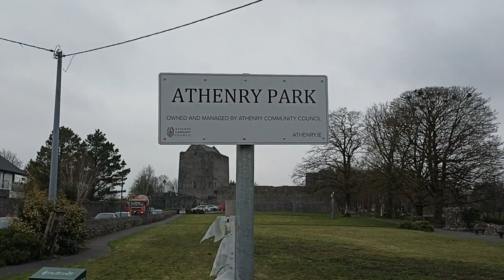Walk in Athenry, County Galway, Ireland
We are Ukrainian refugees in Ireland. Escaping from Russia's war against Ukraine, we are forced to live temporarily in Athenry, County Galway.
Walk in Athenry Park.

ireland
dublin
irish
ireland travel guide
travel
living in ireland
ireland travel
life in ireland
ireland vlog
st patricks day
irish culture
cost of living in ireland
cork
dublin ireland
galway
ireland country
vlog
belfast
irish dancing
irish music
what is the cost of living in ireland
tourism
ireland visa
cost of living in ireland per month
international students
ireland 4k
jobs in ireland
irish pub
wild atlantic way
northern ireland
ireland travel tips
culture
europe
cost of living in ireland 2023
irish people
what to do in dublin
indians in ireland
irish independent
republic of irelend
where to go in ireland
guiness
ireland storm
weather ireland
ireland vacation tips
how to be irish
study visa
storm
travel vlogs
uk van life
travel vloggers
irish songs
celtic sleep music
celtic songs
celtic music
আয়ারল্যান্ড কাজের ভিসা
ireland visa from pakistan
ireland visa process india
ireland work permit
ireland work visa for indian
ireland work permit visa for bangladeshi
ireland work visa for bangladeshi
work visa
europe work visa
irish instrumental music
relaxing irish music
ireland ukraine war
ireland ukraine
ireland second world war
ireland travel vlogs
europe travel vlogs hindi
indian vlogger
study in ireland
indian in ireland
irish history
irish travel tips
travel vlogger
ireland videos
ireland history of neutrality
irish neutrality
indian student
irish civil war
independent
trip
southern ireland
republic of ireland (country)
northern ireland (country)
united kingdom (country)
ireland (geographical feature)
cost of living ireland
ireland living
living in ireland
travel video
ireland boys
ireland travel guide
rent in ireland
ireland rent
irland
the cost of living in ireland
downsides of living in ireland
relocating to ireland
top 10 amazing facts about ireland
cork city
best
top
best things to do in ireland
travel guide
what to do in ireland
moving abroad ireland tips
where to live in ireland
move to ireland with family
best places to relocate to in ireland
how to live in ireland
how to move to ireland
living in ireland as an american
relocate to ireland
live abroad ireland
move to ireland
ireland news today
dublin 4k
dublin airport
asmr
irlanda
dublin city
dublin vlog
virtual tour
walker
walking tour
travel vlog
street view
dublin walking tour
irish economy
why is ireland so rich
economics
walking tour 4k
дублин
uk malayalam
jobs in uk
budget shopping
uk jobs
uk visa
3 days in dublin ireland
how to apply for jobs in uk from nigeria
都柏林
더블린
डबलिन
आयरलैंड
דובלין
أيرلندا
ireland dublin vlog
europe vlog
family vlog
shopping vlog
weekly expenses ireland
richest nations
richest countries
english
england vs ireland
living abroad
discover ireland
ireland 4k drone
which country do you hate the most
gustav rosted søerensen
culture shock
cliffs of moher
visa
our living island
ireland dublin
ireland scheme
ireland news
70 लाख
ireland indian
dublin indian
killarney national park
ireland indian visa
vlog ireland
eire
is ireland better than england
rent dublin ireland
indian community ireland dublin
how to find accommodation
accommodation ireland
europe visa indian
study ireland
jobs for indian
how to find job in ireland dublin
calming music
ireland's economy
ireland's history
relaxation film
scenic relaxation
ireland relaxation
living expenses ireland
study visa ireland
the cliffs of moher
kilmainham gaol
irish accent
wicklow
damian duff
irish food
the rock of cashel
ire
ireland dublin indian
indian living in ireland
duffy
wales
scotland
dublin ireland travel guide
dublin travel guide
tiktok dance
irish dance
taps
irish scenery
celebrate ireland
green suits
celtic
st pattys day
ireland hindi
ireland beautiful places
ireland best places to visit
ireland and northern ireland explained
guinness
best places to visit in ireland
best destinations
irish vacation ideas
ireland travel video
best places to see in ireland
must-see places in ireland
irish tourism
irish roads
dancing in the street
irish stamp
আয়ারল্যান্ডে 🇮🇪 নামমাত্র খরচে জব ভিসা
ireland job visa
আয়ারল্যান্ডে সহজে চাকরি
ireland vs
cost of living in dublin
student life in ireland
paddys day
irish american
ireland pr
ireland life
study abroad
moving to ireland
studying in ireland
beer
guinness beer
is ireland worth it
ireland expectation vs reality
reality of living in ireland
foreigners leave ireland
foreigners leaving ireland
why do people leave ireland
leaving ireland
is ireland a good place to live
dublin vlog
ireland tips
ireland places to visit
ireland vacation
things to do in ireland
travel ireland
top places to visit in ireland
geography
can irish people speak irish